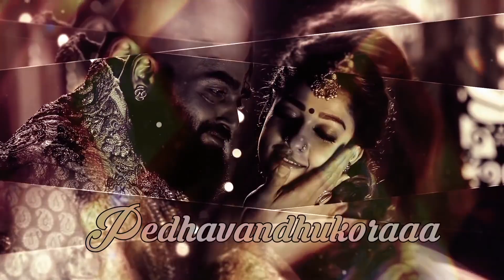Oyaa Oyaa Lyric Video - Kaashmora (Telugu) | Karthi, Nayanthara | Santhosh Narayanan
Kaashmora is an Indian Telugu-language supernatural historical thriller film written and directed by Gokul. It features Karthi, Nayantara, Sri Divya and Vivek in the lead roles. Santhosh Narayanan composed the film's score and soundtrack.

Song Name: Oyaa Oyaa
Singer: Kalpana Raghavendar
Lyrics: Bhuvanachandra

All songs Composed, Arranged & Produced by SanthoshNarayanan

Electric guitars: Vijay Jospeh, Jhanu chanter
Bass: Napier Peter Naveen , Jhanu Chantar
Trumpets: Ben , Babu, Mark, H. Vijay
Edakkai : Ganapathi
Drums: Tapass Naresh
Backing vocals: Chinna, Britto , Dhibu Ninan Thomas, RK Sundar, Ananthu
Mridangam , Tavil : Ganapathi
Veenai : Rajhesh Vaidhya
Indian Percussion: ‘4 idiots’ group
Indian Percussion arranged by RK sundar
Strings: Macedonian Radio Symphonic Orchestra
Strings Conducted by Oleg
All songs recorded at Future Tense studios, Prism Sounds Studios, Studios 301 (Sydney),
Studio M1 (Macedonio, Krimson Avenue Studios,
Recorded by RK Sundar, Sujith(Krimson Avenue),
Mixed by Santhosh Narayanan, RK Sundar
Mixed at Future Tense studios, Studios 301 (Sydney)
All tracks mastered by Leon Zervos at Studios 301 (Sydney)

Kaashmora 2016 Telugu Movie Crew:
Cast: Karthi, Nayanthara
Director: Gokul
Music Composer: Santhosh Narayanan
Cinematography: Om Prakash
Edited: V J Sabu Joseph
Producer: S.R.Prakashbabu, S.R.Prabhu
Banner: Dream Warrior Pictures